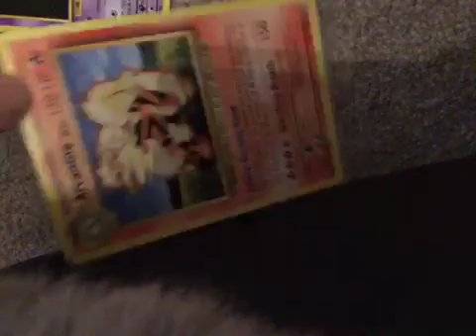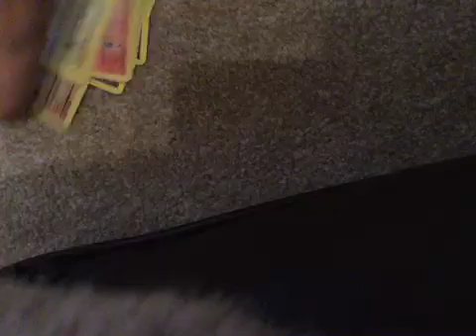Pokèmon cards pack opening #1